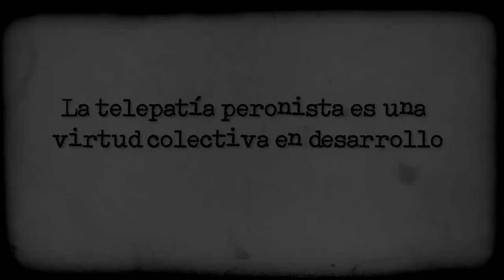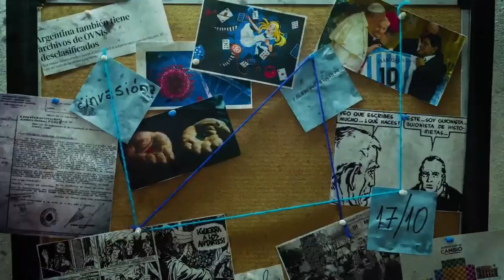Montoneros, el mito de sus 12 fundadores - LUCAS LANUSSE // PARTE 2.4 // Los grupos originales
El secuestro y la ejecución de Aramburu y el pequeño grupo que lo llevó a cabo son utilizados para explicar el origen, la conformación y los primeros años en la vida de la organización Montoneros. Esto conduce, más allá de la indiscutible importancia de los hechos, a visiones reducidas sobre las causas, la formación y el impacto de este grupo armado.

En esta investigación, Lucas Lanusse toma como punto de partida el descreimiento de las "visiones canónicas" sobre la fundación de Montoneros y plantea interrogantes tales como: ¿fue Montoneros el emergente de un movimiento relativamente extendido o un aparato armado incubado al margen de los grandes procesos de protesta social y radicalización política que surcaron la década de 1960? ¿Los guerrilleros habían estado vinculados a experiencias militantes previas o se lanzaron prácticamente sin escalas a la actividad armada? ¿Las primeras células militarizadas funcionaban aisladas o formaban parte de redes políticas y sociales más amplias? ¿Qué dificultades suponía y qué debates planteaba el intento de Montoneros por integrarse al peronismo? ¿El auge posterior de la organización se debió a alguna estrategia casi fundacional o fue producto de un hábil aprovechamiento de las circunstancias políticas?

Mediante una rigurosa reconstrucción histórica y un novedoso análisis, esta obra responde estas preguntas y revela los mecanismos dinámicos y complejos que provocaron el surgimiento de este grupo armado. Sin duda, un libro imprescindible para aquellos que quieran comprender la violencia política de los años setenta en la Argentina.